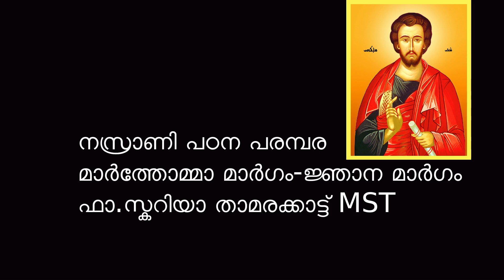ദുക്റാന 7 |വിത്തു വിതച്ചവനീ മണ്ണിൽ മുപ്പതുമറുപതുമൊരു നൂറും മേനയതുത്തമഫലമേകി |FrScaria Thamarakkattu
Mar Thomma Sleeha | An initiative of SMYM Kattappana Forane
7
ജീവൻ നൽകും ജ്ഞാനത്തിൻ വിത്തു വിതച്ചവനീ മണ്ണിൽ മുപ്പതുമറുപതുമൊരു നൂറും മേനി അതുത്തമഫലമേകി